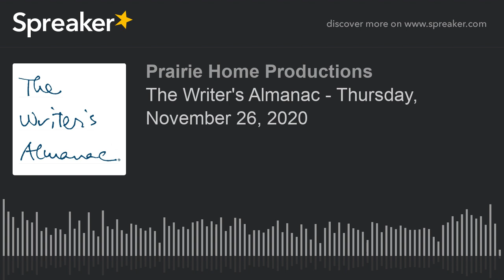The Writer's Almanac - Thursday, November 26, 2020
Today is Thanksgiving, a day for being grateful and eating lots of food. With a poem by Jane Hirshfield about cooking.